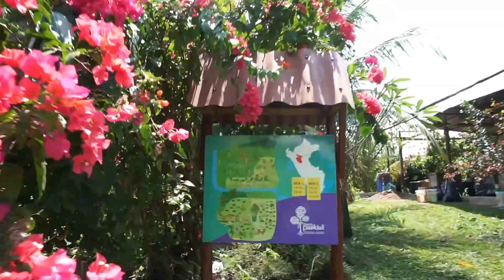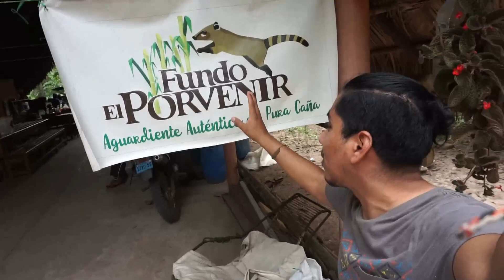Así es el Perú Profundo, que todos Ignoran, Chazuta - San Martín (Selva) | El Peruvian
Esto es el Perú profundo que todos ignoran, en plena selva peruana hay un pueblo llamado Chazuta con muchas cosas mágicas y sorprendentes, ah tan solo 1 hora de Tarapoto en el departamento de San Martín.

00:00 Inicio
00:56 ¿Cómo llegar a Chazuta?
02:49 Pescadores del río Huallaga y Desayuno
05:27 Artesanos de Chazuta (Wasichay)
06:57 Cacao y Chocolate de Chazuta (Chacra Pasikiwi)
09:54 Quebrada de Chazuta Yacu
11:43 Fundo Porvenir y el Agua Ardiente de Caña de Azucar
13:50 Navengando el Huallaga y Pueblo Nativo
17:05 Maestro Ayahuasquero (Ayahuasca)
19:23 Masato (bebida)
20:36 Jabones de Aguaje